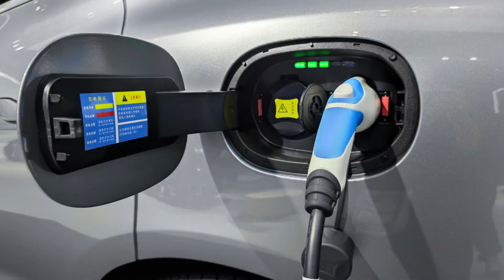Bright spots from Chinese automakers at Auto Guangzhou 2021